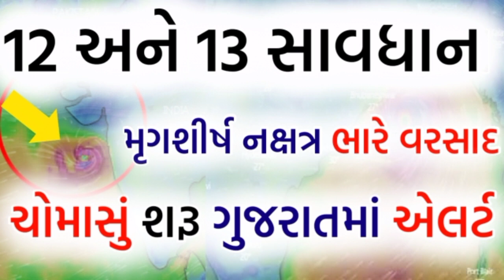ગુજરાતમાં 12,13,14,15 ચોમાસું આગમન | આ વિસ્તારોમાં ભારેથી અતિભારે વરસાદ આગાહી | Cyclone Gujarat live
Gujarat news, Khedut yojna, Gujarati news, yojna 2022, વરસાદ ના સમાચાર, ખેડુત યોજના 2022, હવામાન વિભાગ ની આગાહી, skymet, ચોમાસાની આગાહી, અતિ ભારે વરસાદ, આગાહી, વરસાદની આગાહી

Hello Friends.
નમસ્કાર મિત્રો.